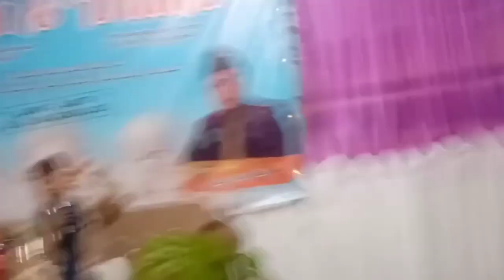Ceramah Sunda Terkocak Penuh Ilmu Bersama Mama Dalang || K.H Iden Harsyah Daerobi Cianjur